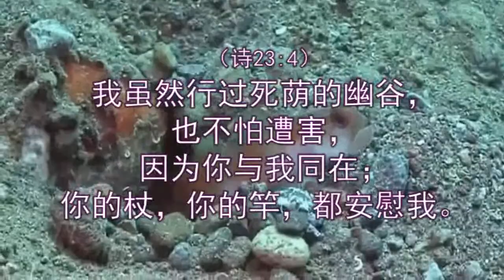MTV414恩主与我同在